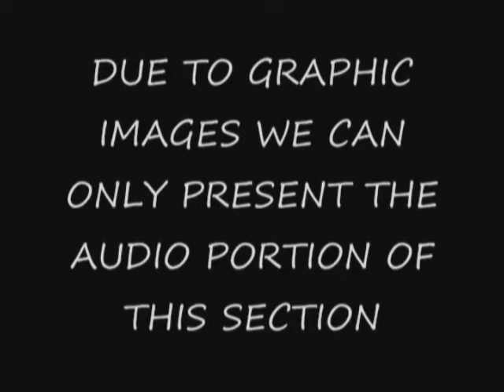Human Whisperer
This is what the Human Whisperer would be like if the roles were switched. If you don't know what that means watch and find out.